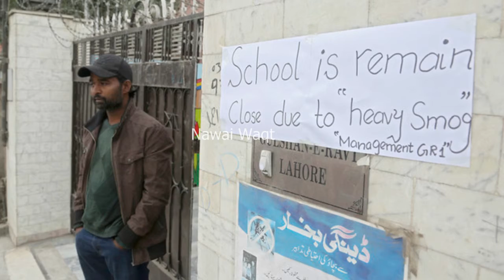Lahore High School Announces 3 weekly Holidays | 07 DEC 2022